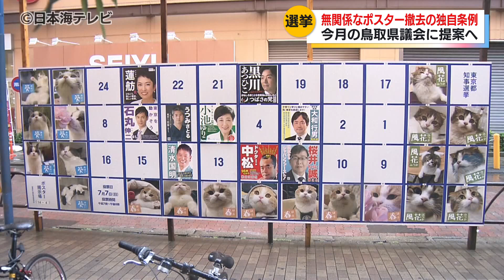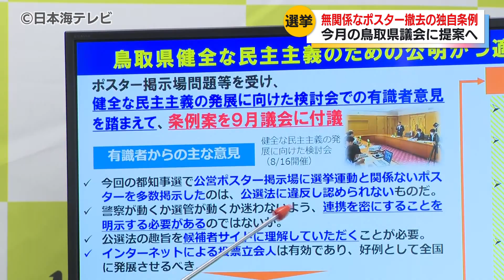【無関係なポスターの掲示があった場合には撤去へ】東京都知事選挙で問題となった選挙ポスターの掲示を受け県独自の条例案を県議会に提案 鳥取県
今年7月の東京都知事選挙で問題となった選挙ポスターの掲示について、鳥取県は9月4日、無関係なポスターの掲示があった場合には撤去するなど、県独自の条例案を9月の県議会に提案することを明らかにしました。

鳥取県　平井伸治 知事
「公職選挙法で書いてあることをきちんと守りましょう。それを守っていただけるように関係機関も動きましょう。こういうようなことを確認的にも条例にすることで、意義はあるだろうと思います」

9月4日に行われた定例会見の中で鳥取県の平井知事はこのように述べ、公職選挙法の解釈と運用を徹底し、選挙管理委員会の権限行使の円滑化を図るため、県独自の条例案を県議会9月定例会に提案することを明らかにしました。

今年7月に行われた東京都知事選では、選挙運動と無関係なポスターが多数並び、問題となりました。こうした問題を受け、鳥取県は専門家らと意見交換を行い、条例案を作成。具体的には、選挙とは無関係のポスターが掲示された場合は法律の規定によって撤去することや、ウェブサイトなどによる広告料の収入について報告書の提出を求めることなどが盛り込まれています。

この条例案は今年11月の施行を目指し、9月13日に開会する県議会に提案するということです。